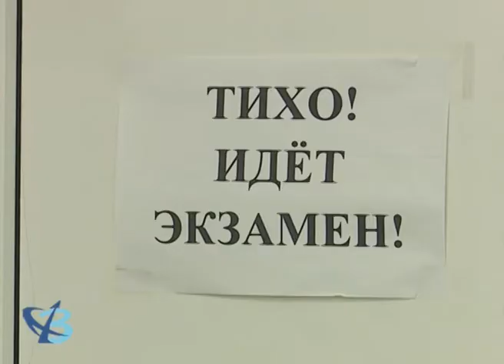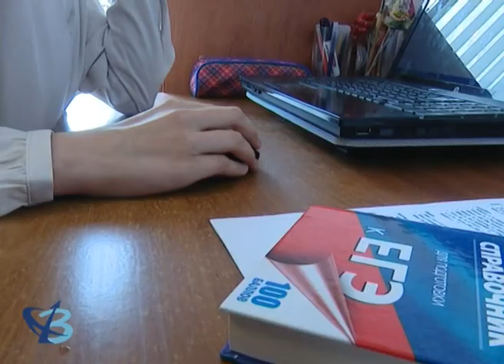Писали обществознание и физику 12+